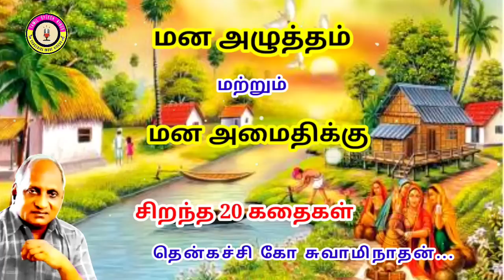கவலை மறந்து தூங்க தென்கச்சி கோ சுவாமிநாதன் கதைகள் - 32 | Thenkachi Ko Swaminathan stories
வாய்மையே வெல்லும்!